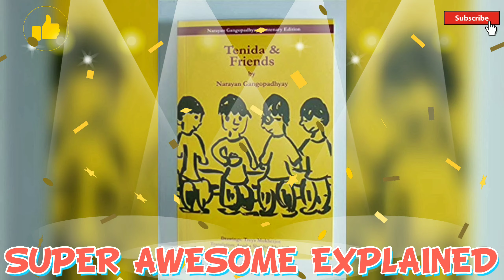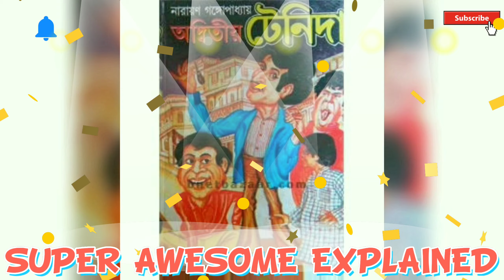WHO IS TENIDA? EXPLAIN IN BENGALI | SUPER AWESOME EXPLAINED - ABHISHEK DUTTA